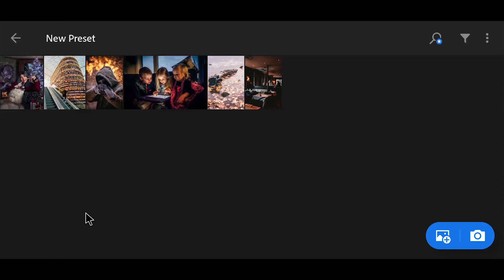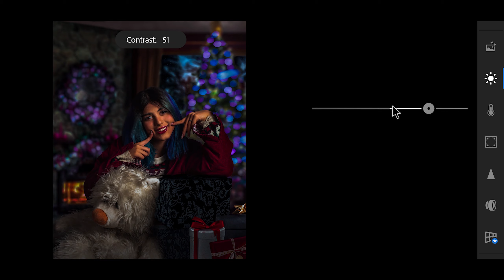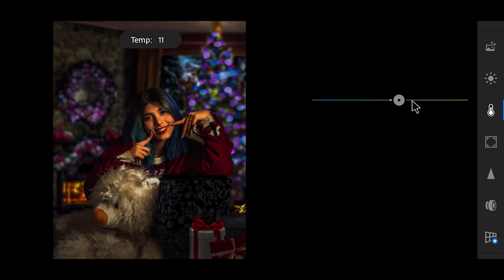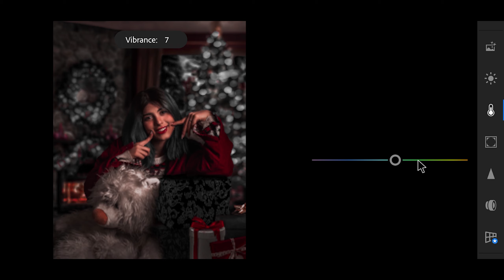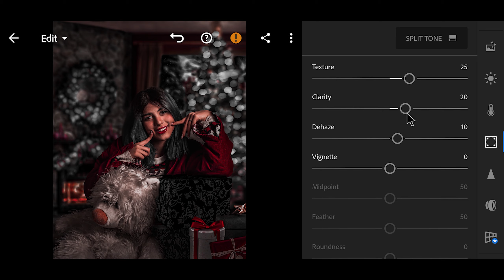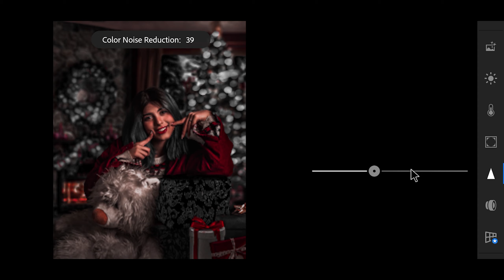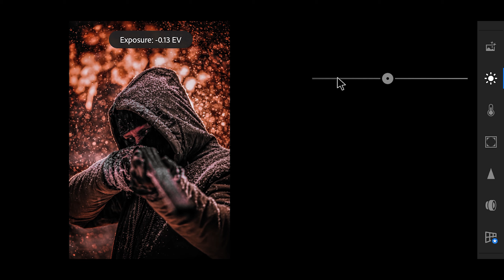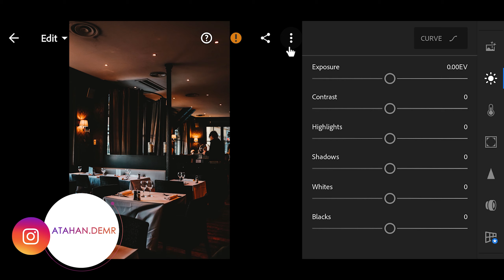Lightroom Mobile urban red and black editing | Lightroom Mobile preset FREE DNG & XMP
How To Edit Urban Red & Black tones Tutorial.

Since the light value of each photo is different, you should make adjustments manually.

In this video, I aim to give your photos fascinating effects and show you how you can create different shades with lightroom mobile.
You can write your questions or new color suggestions in the comments section.

0:00 Promotion
0:17 Gray and Orange tones edit tutorial
6:11 Editing Photo